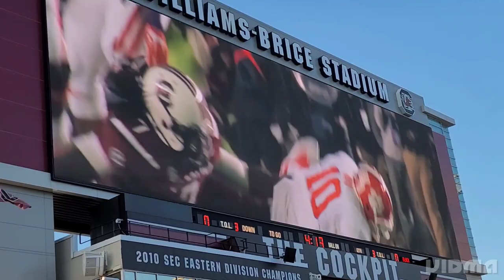SOUTH CAROLINA GAMECOCKS FOOTBALL 2023 SPRING GAME HYPE VIDEO 🐔🏈gamecocks